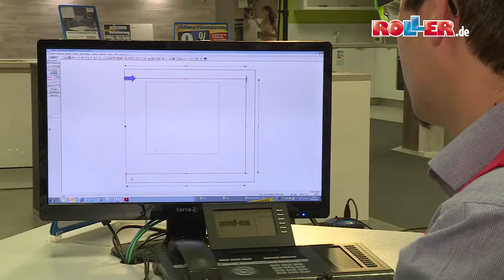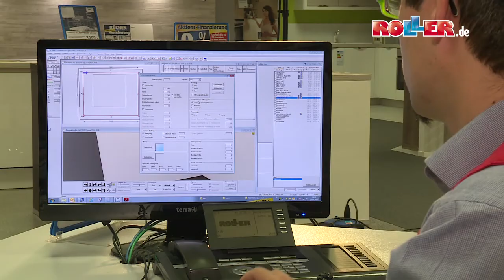3D Küchenplaner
Einfache Planung und viel Service beim 3D Küchenplaner - ein kurzer Einblick...